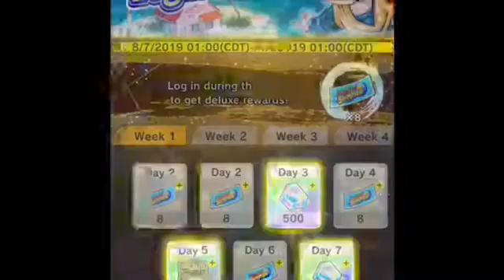What If Bardock Survived Part 3